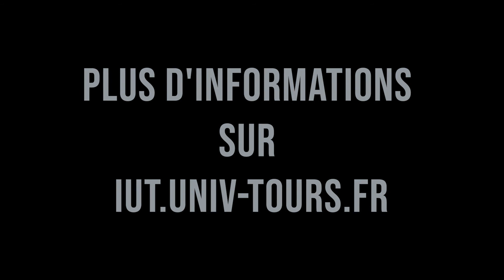Anaïs t'explique sa formation.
Anaïs est en Techniques de commercialisation à l'IUT de Tours en  Bachelor Universitaire de technologie Techniques de commercialisation.

Pour en savoir plus, deux solutions :
💻 Visitez notre site internet : iut.univ-tours.fr
📱 Contactez nous sur les réseaux : @iutdetours sur Instagram & Facebook